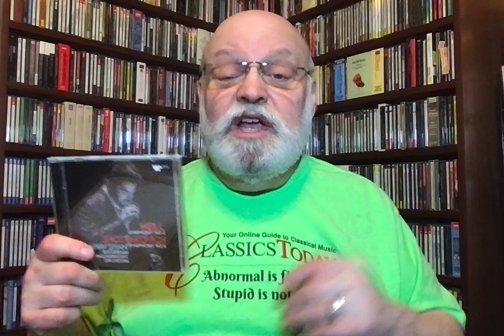Review: Lahav Shani's Nothing Special in Weill and Shostakovich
Weill: Symphony No. 2
Shostakovich: Symphony No. 5
Rotterdam Philharmonic Orchestra, Lahav Shani (cond.) Warner
...and adding insult to injury, the xylophone is missing in the finale of the 5th Symphony.